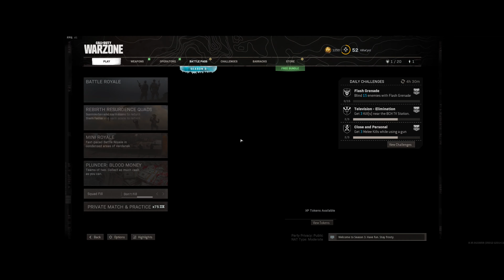kicked for inactivity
what???

Follow and Add Me!